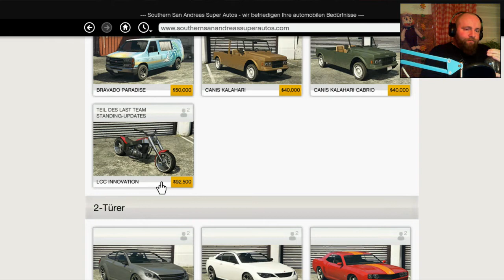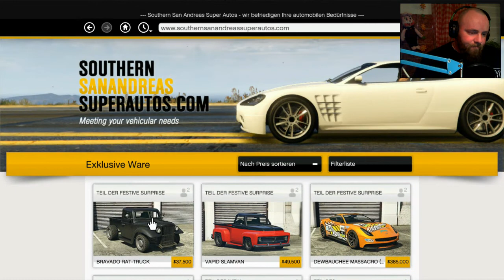Grand Theft Auto 5 🎮 040 - Los Santos Bomben Wetter